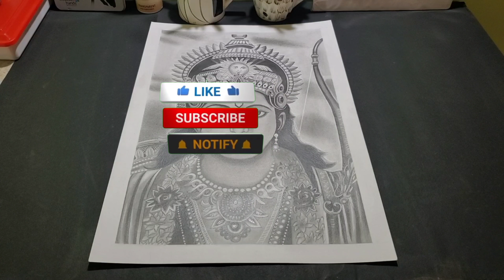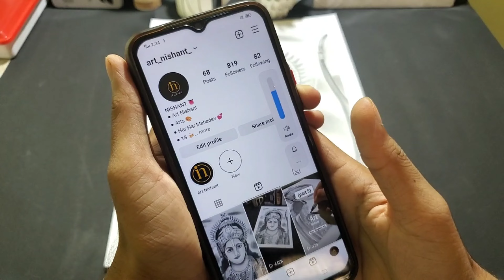Ram Bhagwan Drawing